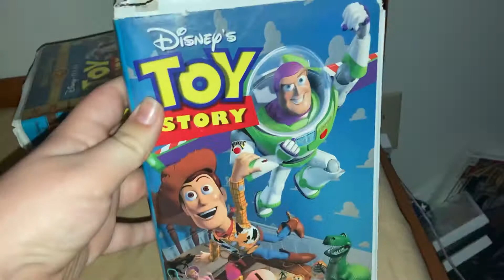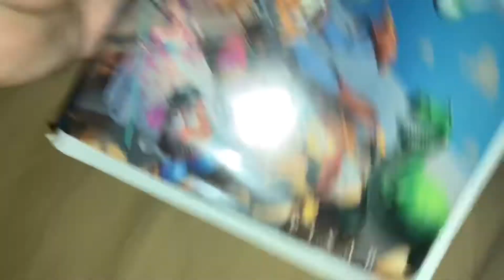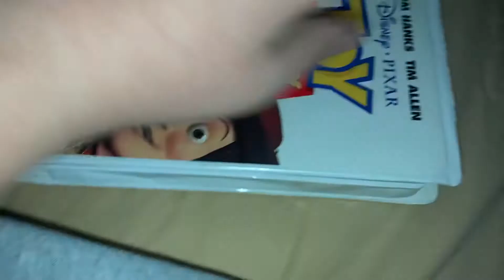My toy story VHS collection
Next stop will be my Disney infinity collection tomorrow and I love you very family movie review from Disney  Pixar